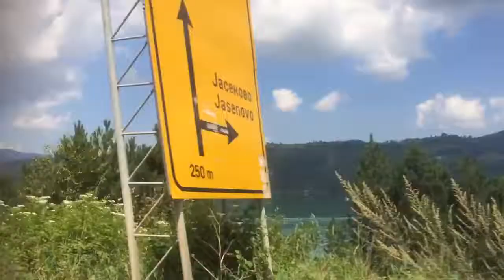Zlatarsko jezero iz auta